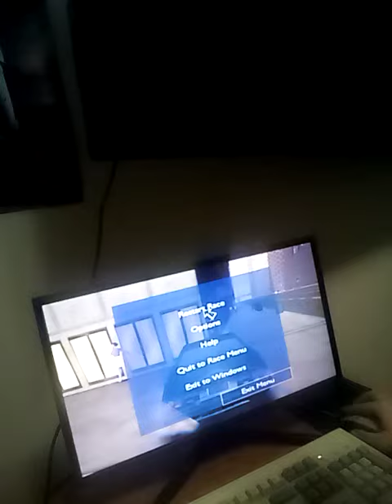A Square Race!